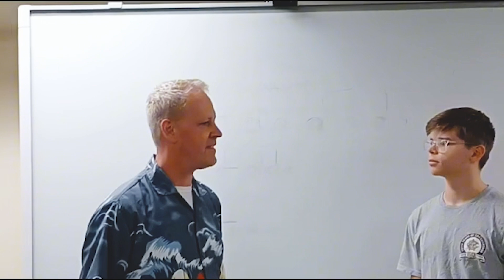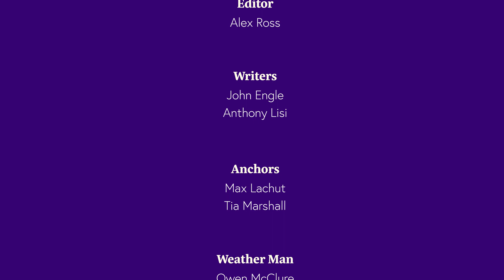Brothers News Network-Episode 1 2023-24 School Year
Students in the Social Media and Marketing Club produce the first BNN of the 2023-24 School Year.